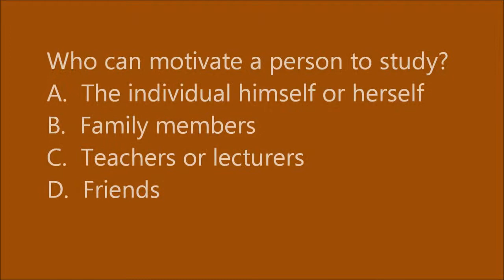MUET SPEAKING WEDNESDAY 16 APRIL 2014 8 PM TASK B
After each session, I had already given my opinion, so they know their weaknesses and strengths. Anyway, from the recordings, I can see some improvement and hopefully, they will be able to perform well in the exam. After watching the video, please post come comments to help your friends to boost their confidence and to motivate them.